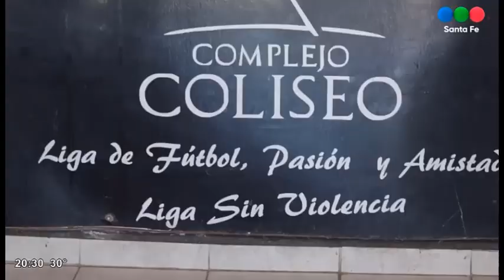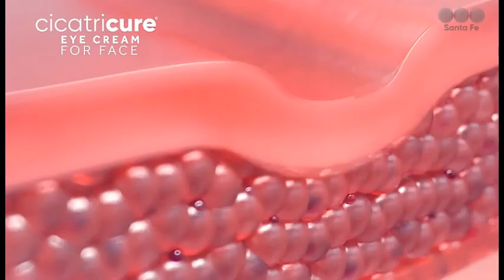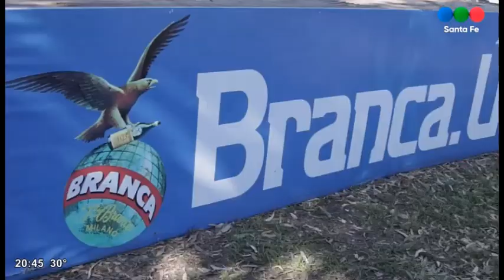Resumen Liga Coliseo 2023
El 2023 fue un gran año para la liga comercial Coliseo. hacemos un pequeño repaso de la última fecha donde hubo campeón en la categoría senior.